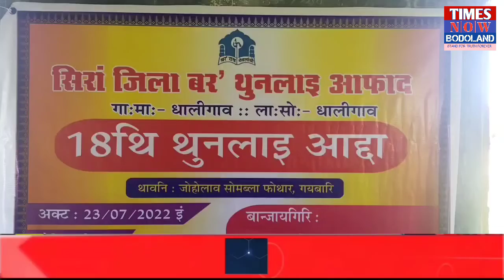सिरां जिलला बर' थुनलाइ आफादनि 18थि थुनलाइ आफादनि आद्दा हाबाफारि खुंफुंदों।